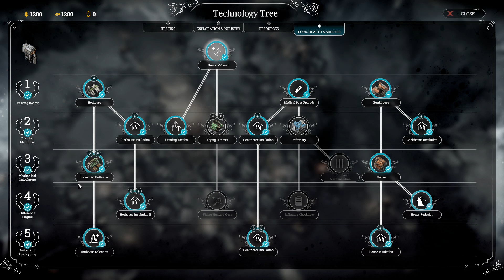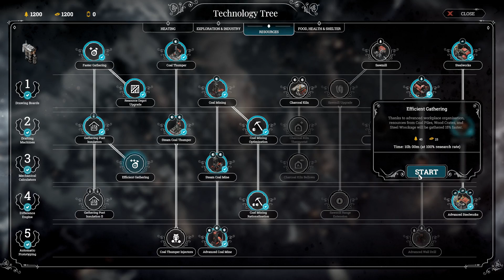Nemo Plays: Frostpunk #11 - The Sun Shines Again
Game Acquired By: Key given by Developer

Frostpunk is a brand-new title from the creators of This War of Mine. It’s a society survival game that asks what people are capable of when pushed to the brink of extinction. In an entirely frozen world, people develop steam-powered technology to oppose the overwhelming cold. The city’s ruler has to manage both the citizens and the infrastructure they live in. The leader’s tactical skills face challenges that will frequently question morality and the basic foundations of what we consider organized society. Optimization and resource management often clash with empathy and thoughtful decision-making. While city and society management will consume most of the ruler’s time, at some point exploration of the outside world is necessary to understand its history and present state.

What decisions will you make to ensure the survival of your society? What will you do when pushed to the limit? And...

...who will you become in the process?